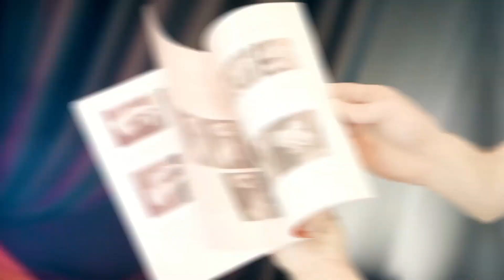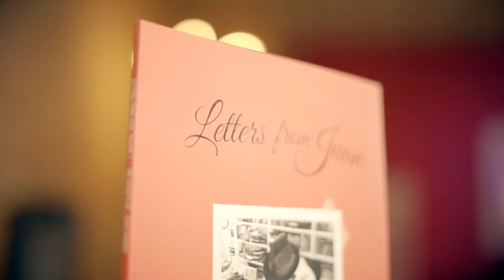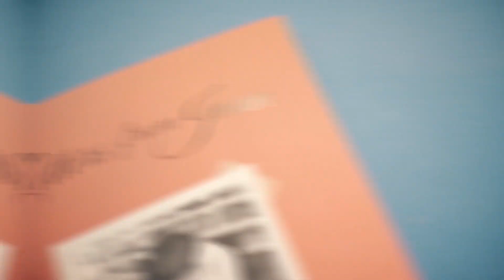Letters from Juan Volume 1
« Comme un ami sage qui partage son amour et ses conseils, Juan vous fait entrer dans le cercle avec charme et des mots chaleureux : il vous montre son voyage heuristique avec un aperçu profond de certaines routines et philosophies étonnantes. Chaque lettre arrive avec des rires et des idées diverses pour le travailleur pratique. Avoir un correspondant n'a jamais été aussi excitant ! »
- Paul Vigil

« Juste au moment où l'on pense que Juan nous a donné tout ce qu'il avait, un nouveau projet apparaît et il est extraordinaire ! Lettres de Juan permet à Juan de partager davantage de ses idées avec tous ceux qu'il aime. Une grande variété de la magie de Juan est couverte dans ces lettres. La lettre de Juan sur les « Secrets » a été une véritable source d'inspiration. Je ne vais pas la gâcher, mais j'espère que vous l'apprécierez autant que moi ».
- Gary Plants

Juan Tamariz est considéré par beaucoup comme le plus grand magicien vivant au monde. Tamariz n'est pas seulement une superstar pour le public espagnol, mais aussi l'un des plus grands experts au monde en matière de théorie et de méthodologie de la magie, ainsi qu'un auteur prolifique. La légende elle-même s'adresse désormais à VOUS.

Après cinquante ans de spectacles et de voyages, Tamariz s'assoit pour écrire des lettres à vous, son cher ami, en mettant l'accent sur la magie de close-up ainsi que sur de nouvelles histoires. Plutôt que d'aborder ces effets dans le style d'un livre de magie traditionnel, Juan les présente dans le contexte d'une lettre, écrite uniquement à ses amis magiciens les plus proches.

Ce sont des lettres d'amour et de magie. Non seulement vous apprendrez les méthodes de plusieurs effets de cartes qui n'ont jamais été publiés auparavant, mais vous obtiendrez également les notes et les conseils de Juan pour les présentations, ainsi que les variations et l'histoire de l'intrigue.

« Ces lettres dévoilent les secrets des tours et des routines que j'ai plantés pendant les nuits de lune de ces cinquante dernières années, poussé par les murmures de mes amies les Muses, et que j'ai nourris et greffés, année après année, depuis leur naissance en tant que plantes et arbres magiques, en m'efforçant d'améliorer leur goût, leur parfum et la présence appétissante de leurs fruits déjà mûrs.

Ce sont ces idées et ces quasi-secrets que je garde dans une armoire, que je possède presque depuis mon enfance, que je veux vous révéler pour la première fois. Je les enverrai avec ces lettres. En plus de les présenter à un public profane, ce sont les tours et les routines que j'ai utilisés pour faire vivre aux magiciens les plus avertis l'effet merveilleux et puissant de l'impossible, ainsi que l'émotion de la fascination et de la magie. Comme vous le savez sans doute, c'est une spécialité que le Maestro Ascanio a si justement appelée « la magie même pour les magiciens » et que j'ai cultivée avec amour et passion.

J'espère que vous les apprécierez et que vous les ferez apprécier à d'autres !"
- Juan Tamariz